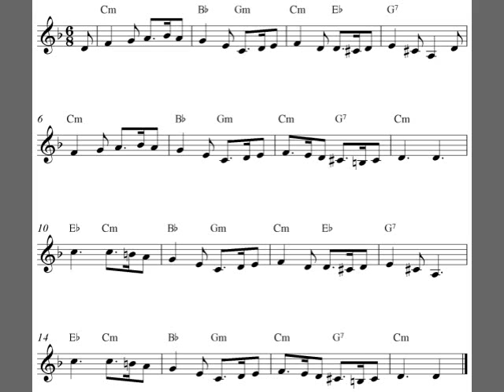Easy clarinet sheet music for beginners - Greensleeves (Free PDF!)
Greensleeves, clarinet sheet music solo. Easy clarinet notes for beginners.